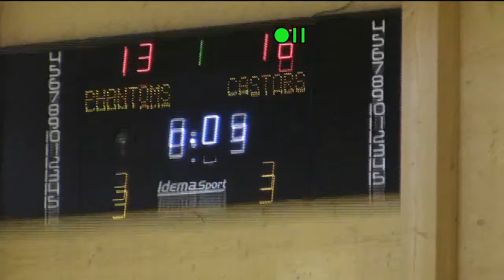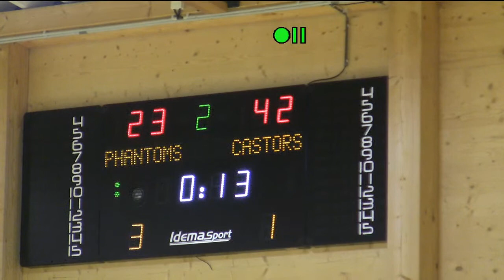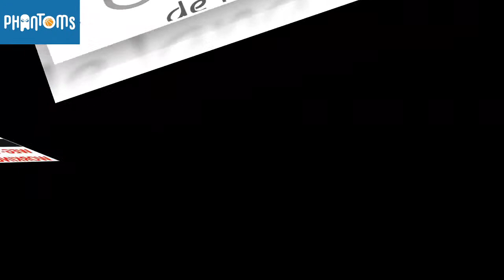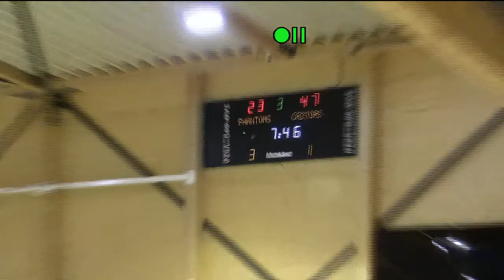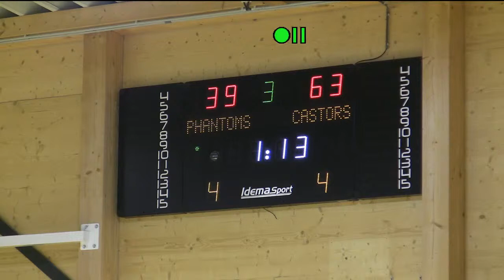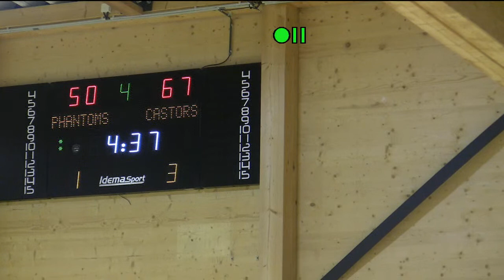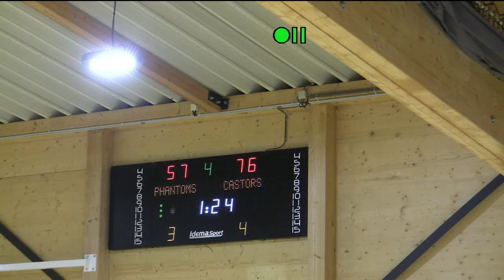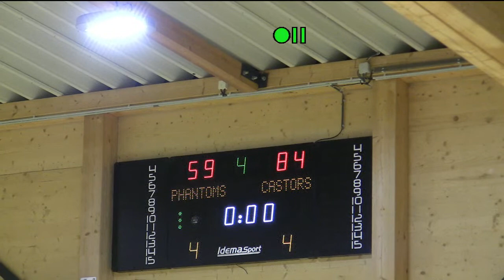Phantoms Boom - Royal Castors Braine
Livestream van de wedstrijd Phantoms Basket - Royal Castors Braine